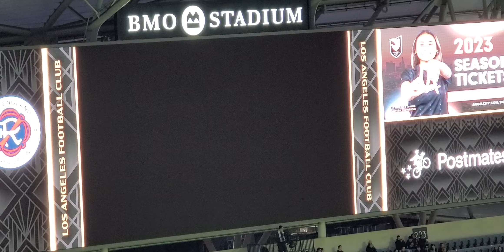tribute to Latif Blessing